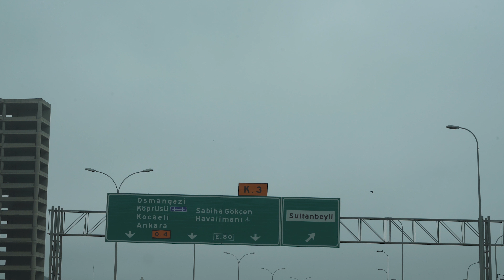Doğru Zamanda Doğru Yerde: Mehmet Tüfekçi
10'uncu yaşını kutlayan İstanbul Sabiha Gökçen Havalimanı için başlattığımız yeni serimiz Doğru Zamanda Doğru Yerde'de bu ay Arçelik Pazarlama A.Ş Pazarlama Direktörü Mehmet Tüfekçi'yi ağırlıyoruz.